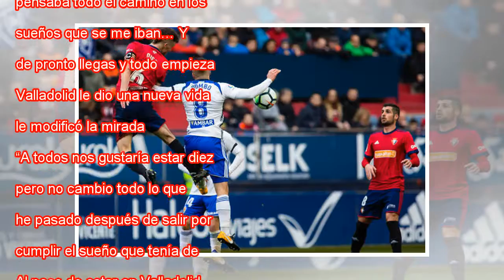Borja, del galáctico a la promoción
Borja, a la derecha de la imagen, posa con sus compañeros ante la afición del Valladolid tras supera al Sporting el pasado fin de semana. REAL VALLADOLID Hace cuatro años dio un paso y pareció que se hacía a un lado. Se fue a jugar la liga india Borj...